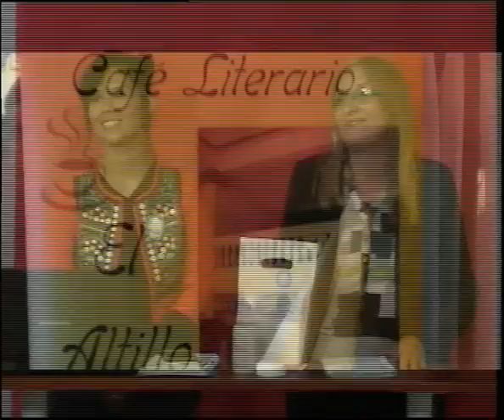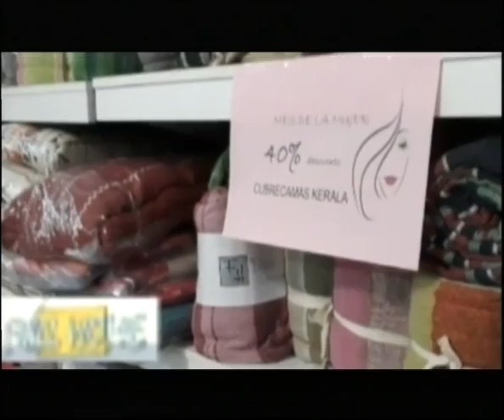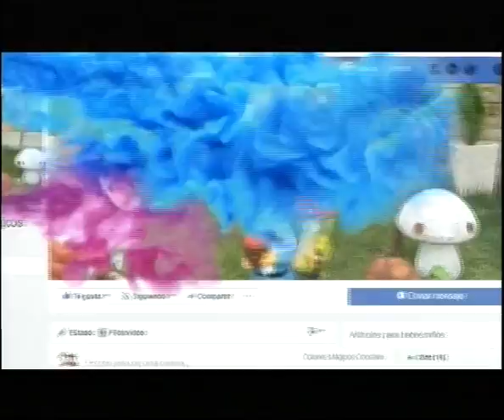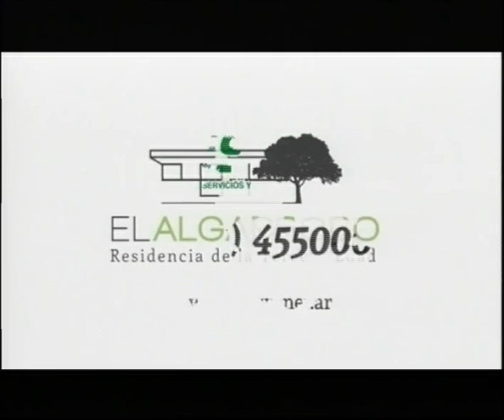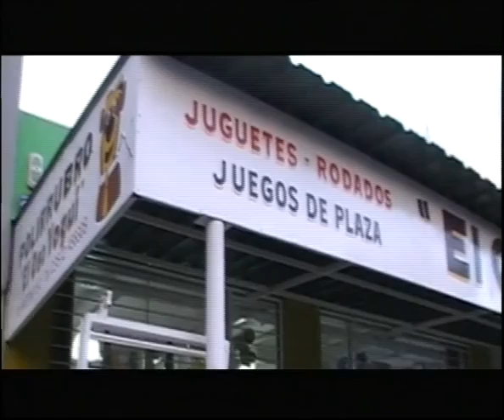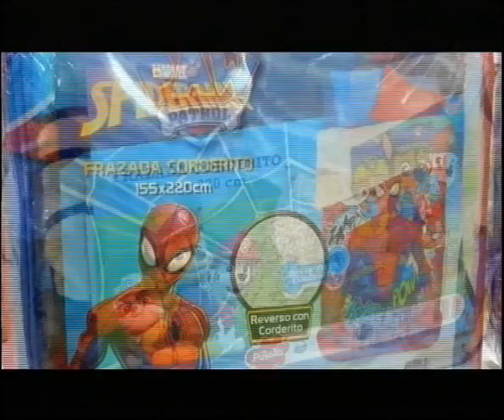SIEMPRE TV #5 Lunes 14 de Mayo de 2018